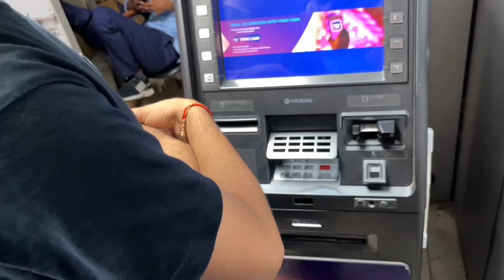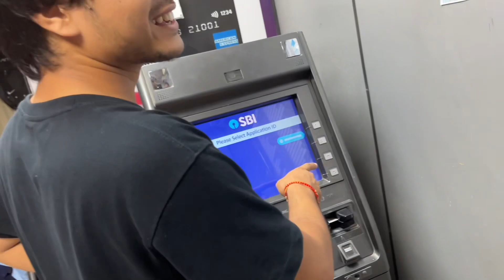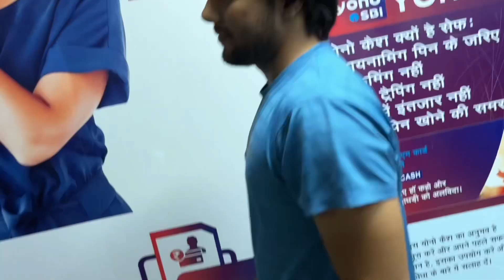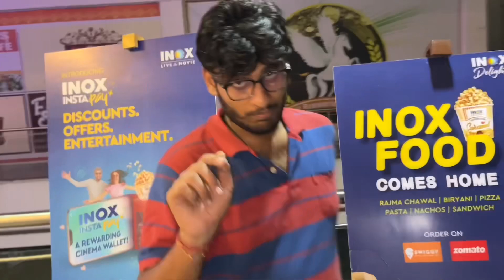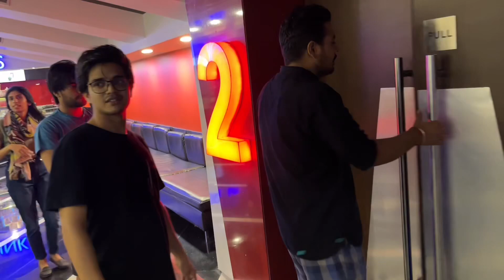Brahmastra Dekhne se pahle yeh vlog dekh lena 😂😂